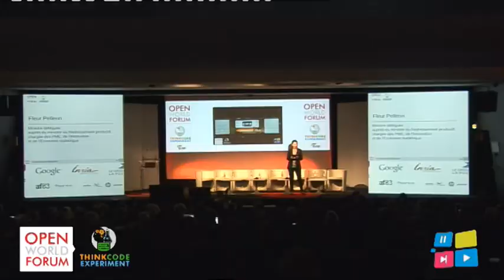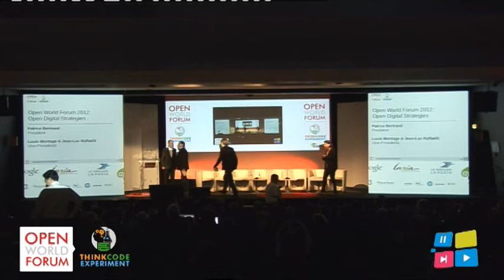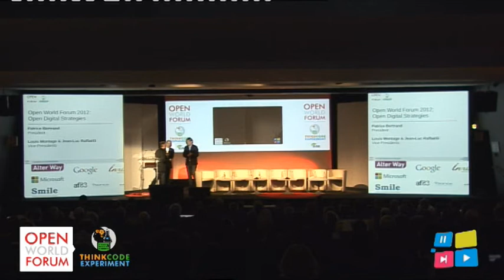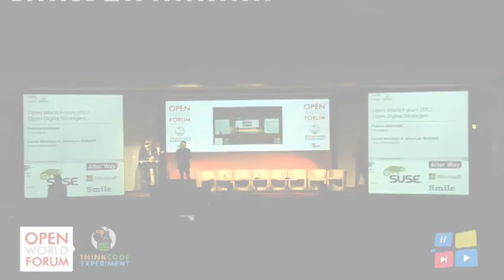Introduction to the 5th edition of the Open World Forum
Introduction to the 5th edition of the Open World Forum by his President, Patrice Bertrand and the two Vice-Presidents Louis Montagne and Jean-Luc Raffaëlli.